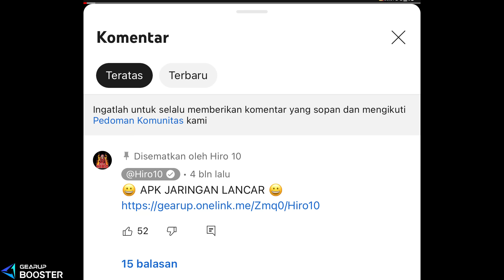28 KILL SOLO VS SQUAD FULL SET SULTAN + SKIN 2JT!! AUTO BOOYAH KALO UDAH KAYA GINI!!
‼️DOWNLOAD SUPAYA JARINGAN LANCAR 😎